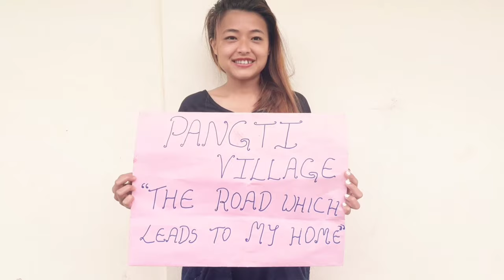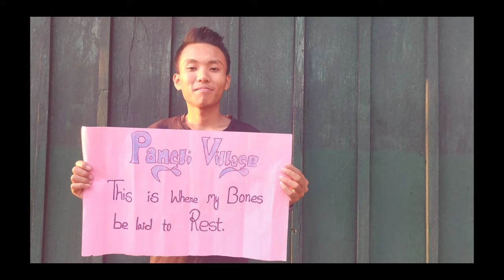"A E-BOK YAN PANGTI " [A song about Pangti Village] by -ZAREN NGULLIE and ABIGAIL ODYUO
Lyrics By : N M Ngullie

Recorded at : Element Indie Studio Dimapur

A Tribute song for N.M Ngullie